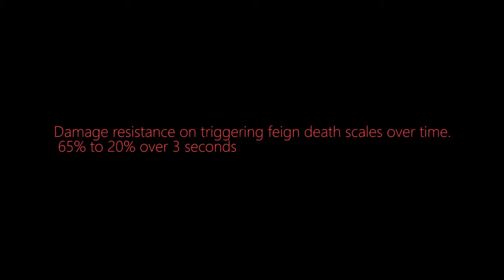A.S.S: Dead Ringer Died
Love that new buff with fire damage and stuffs. No pyro will ever catch me.

I don't use facebook however, I prefer my face on a camera, not a book.